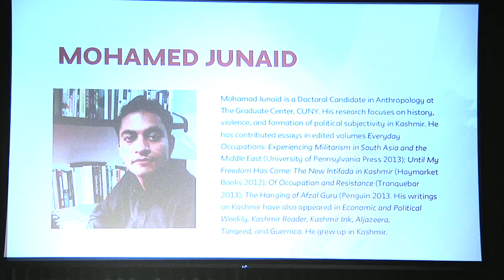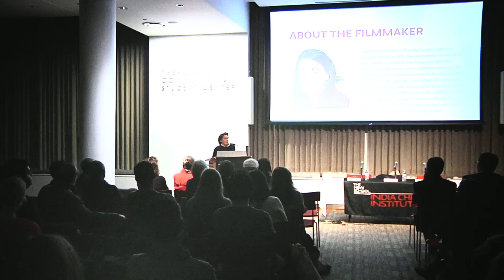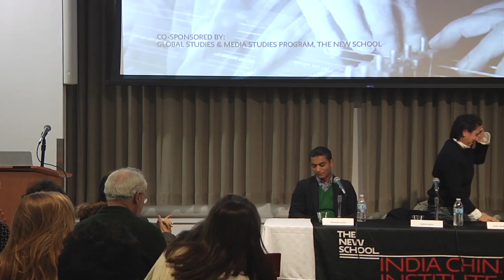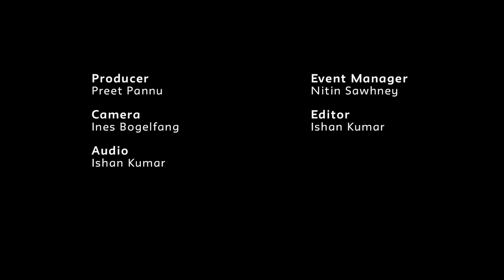TRIPLE PLAY: Three Films on Kashmir | The New School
-  The Sky Below (segment from her award-winning documentary)
-  A Million Rivers (segment from her new surrealist fiction work)
-  Sufiyana: Music of the 21st Century (segment from a new film in progress)

These three completely different film works offers a rare opportunity to construct a cubistic portrait of a people, land, culture, history, and future, thereby expanding the narrative portrayal regarding one of the most disturbing and dangerous regional issues of our time. Kashmir is at the forefront of global politics, like a stick of dynamite between two nuclear nations. The region has been called a ‘frozen conflict’ in which many thousands of lives have been destroyed by a deadly cocktail of internal and external players over decades.

What are the possible outcomes or ways forward in what appears to be an increasingly hostile and desperate clash where ramifications echo across the world, and importantly, resonate immediately across Central, South, and East Asia?

October 27, 2016  5:45pm-7pm